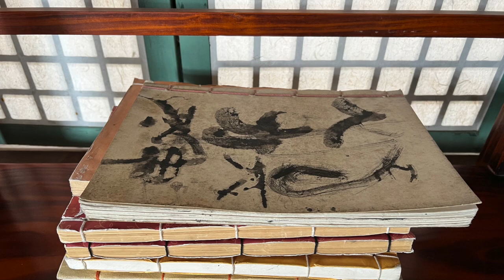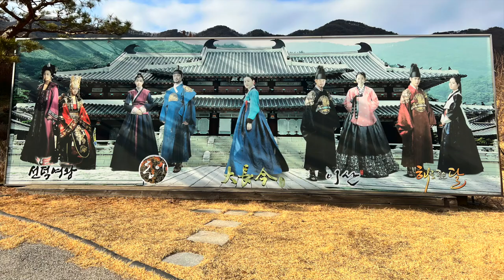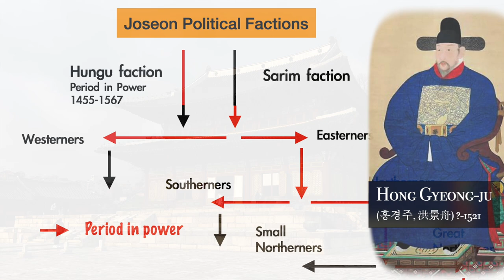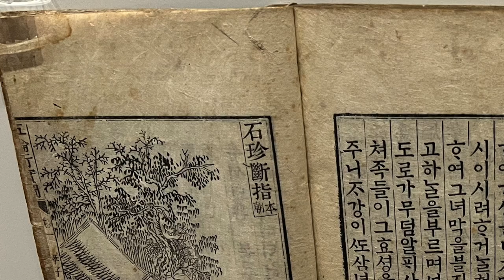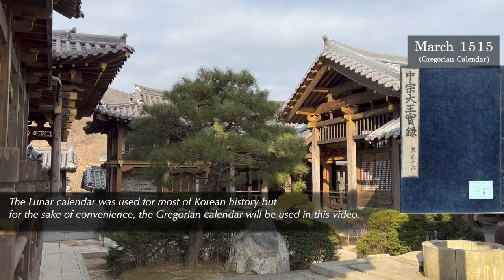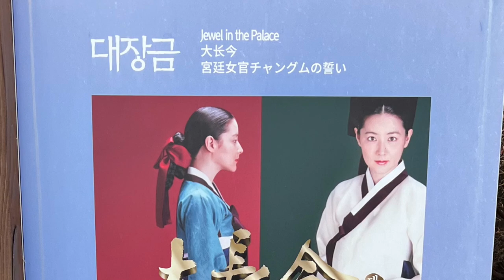The Real Story of Dae Jang-geum 대장금 [History of Korea]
Dae Jang-geum 大長今 was the first female royal physician (uinyeo 의녀) documented in Korean history. She lived during the reign of King Jungjong (중종, 中宗  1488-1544) of the Joseon dynasty 조선 朝鮮. She is mentioned 10 times in the Veritable Records of the Joseon Dynasty 조선왕조실록. This in itself is unusual because she is not of royal birth. This video will be about the historical Dae Jang-geum mentionned in these records and not about the mostly fictional TV series of the same name (Jewel in the Palace in English).

What transpires from the historical records, is that King Jungjong was pleased with Jang-geum's medical knowledge and the king trusted her in taking care of him and his family.

First, I will elaborate on the times in which Jang-geum and Jungjong lived. Jungjong became king after his half-brother, Yeonsangun 연산군, 燕山君, was deposed by a group of literati (scholars). Political factions (Sarim 사림 & Hungu 훈구) were strong and made ruling the country rather difficult. Nonetheless, Junjong carried out reforms with the help of Jo Gwang-jo 조광조, 趙光祖 (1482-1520), who would become a very important figure in Joseon’s history. I will discuss Jo Gwang-jo’s attempt at reforms as well as his tragic end.

Then, I will mention all the entries about Dae Jang-geum found in the Annals of the Joseon Dynasty. We will learn how medical treatment was provided in the royal court and what information was deemed important enough to record for posterity.

Finally, I’ll try to connect the historical Jang-geum to the fictional Jang-geum from the TV series.

🎬 Recommended viewing:
Dae Jang Geum (2003) aka Jewel in the Palace, MBC, 54 episodes. Starring: Lee Young-ae, Ji Jin-hee, Hong Ri-na, Im Ho

*Other figures and topics explored in this video: Hyangyak 향약, Third Literati Purge of 1519 기묘사화 己卯士禍, Queen Janggyeong 장경왕후 章敬王后, King Injong 조선 인종 仁宗,  Queen Jeonghyeon 정현왕후 貞顯王后, Gyeongyeon 경연, Traditional Korean / Chinese medicine 한약 漢藥, death by drinking poison sasa 사사, Records of King Jungjong 중종실록, 中宗實錄, Three Classics 삼경 三更, Five Classics  오경 五經

0:00 Introduction
2:20 Jungjong & Jo Gwang-jo
5:35 Jang Geum entries
12:19 History meets fiction